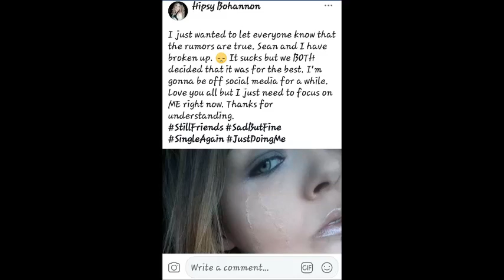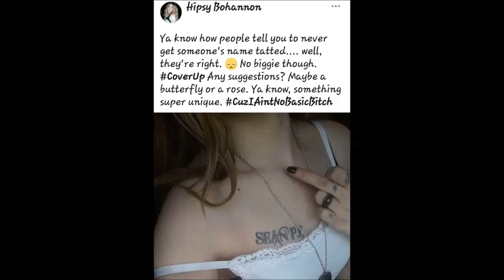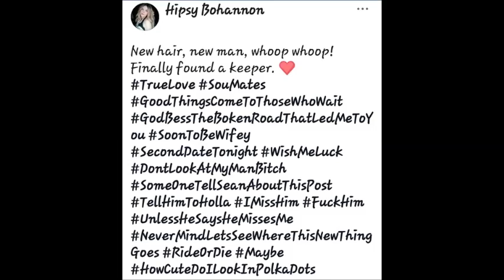The Facebook Breakup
A Beauty And Gore Dark Arts Production.
Starring Hipsy Bohannon
Photography by Mary Powers
We only own the pictures
Hank Williams Jr/ Sr Tear in my Beer